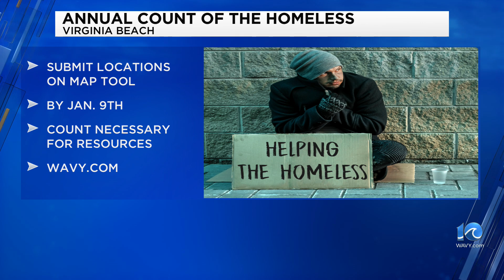Virginia Beach seeks public's help with identifying homeless encampments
Virginia Beach Housing & Neighborhood Preservation is asking for the public's assistance with identifying areas around the city that have encampments of people living without shelter.